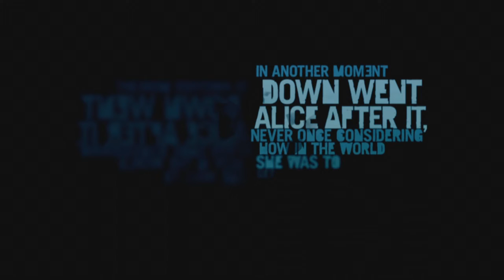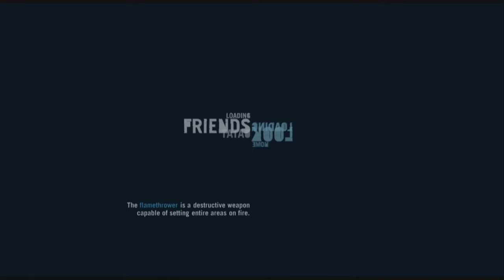Far Cry 3: A HeadStart (Part 1)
this is an open world 1st person shooter game that is awesome